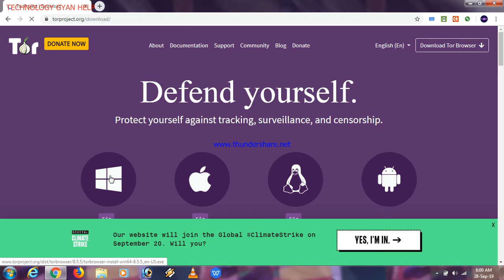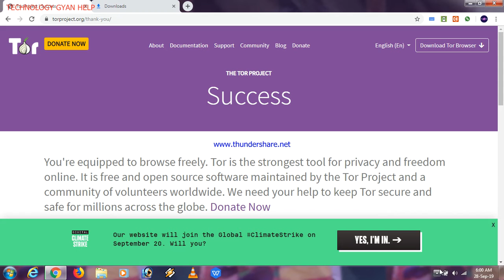how to tor brouser on pc//TECHNOLOGY GYAN HELP